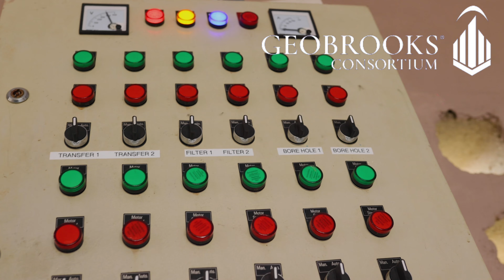ENGR. LERE ADIGUN G.R.A, BASHORUN IBADAN - THE BEST ESTATE IN THE CITY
Thinking of Real Estate Investment or you’re looking for the best estate to build your dream home in the city of Ibadan???

Parcels of land measuring 500sqm / 1000sqm each in a new GRA behind BCOS, Basorun, Ibadan.

Here is one of the best LOCATIONS in Ibadan city with instant and Huge ROI

Engineer Lere Adigun G.R.A is located beside the prestigious BCOS, Basorun, Ibadan.

It is a new government reserved area with a centralized water system, 20 hours electricity, well-paved roads in a very secured environment.
Each parcel of land measures 1000sqm and above. 500sqm parcels are also available based on subdivisions.